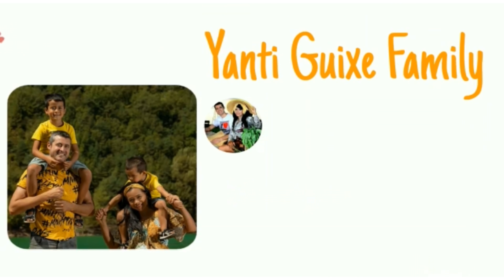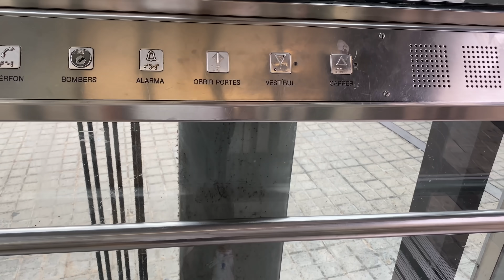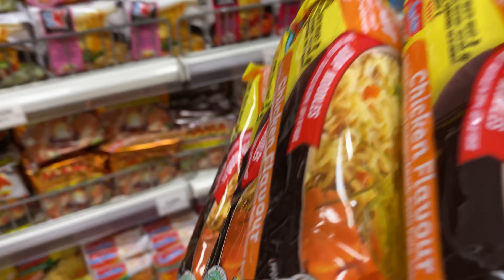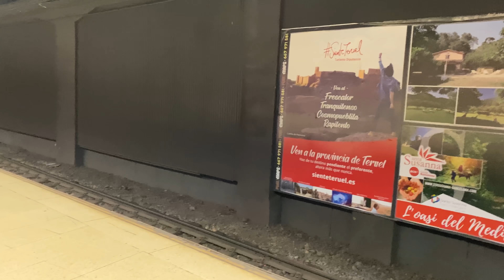BAWAIN OLEH2 KAKAK HASIL PANEN,BANYAK PESANAN MENU INDONESIA DENGAN OMSET JUTAAN (LANGSUNG BELANJA)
Hati ini bawain olh2 hasil panen buat kakakku